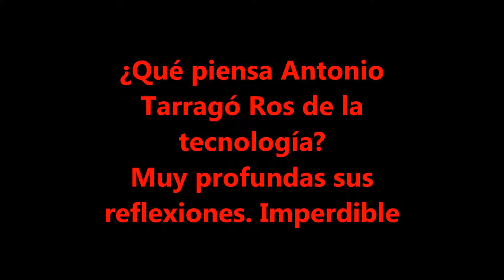Que piensa Antonio Tarrago Ros de la Tecnologia. Bellas reflexiones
Esta es una de las notas que realice a una gran personalidad argentina, y en este caso, al rey del chamame que mas placer me dio. Su dulzura y profundidad en pensamientos son bellisimos.